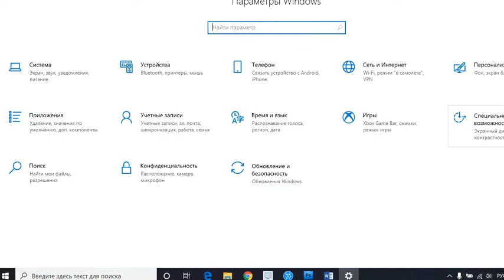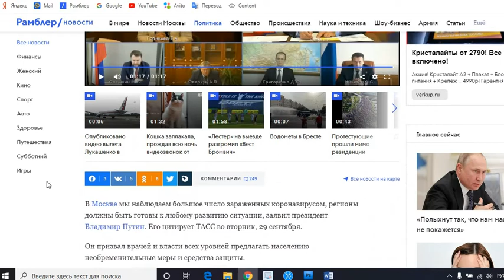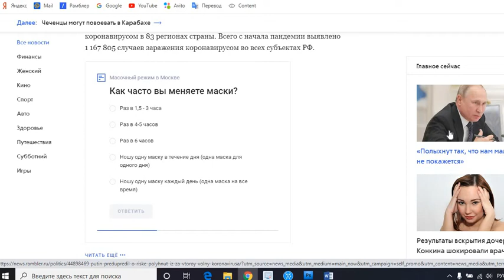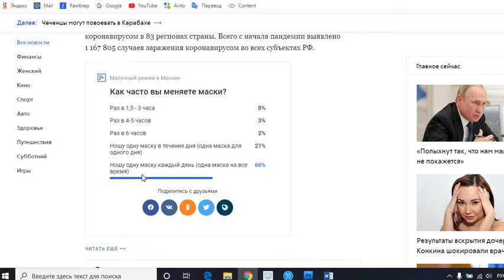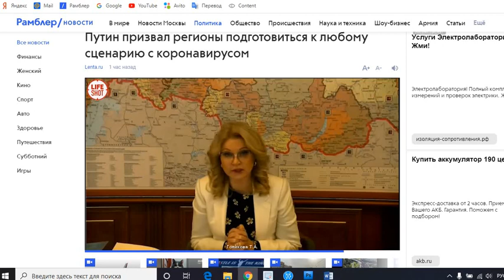Путин Обратился к Россиянам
Президент РФ Владимир Путин Обратился к Россиянам
Какие новые ограничения могут ввести в нашей стране осенью?!